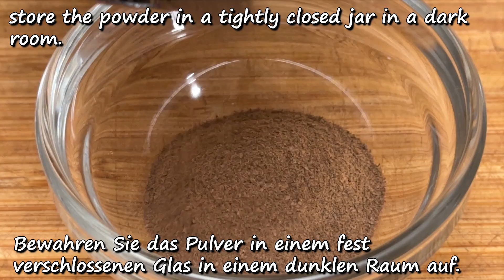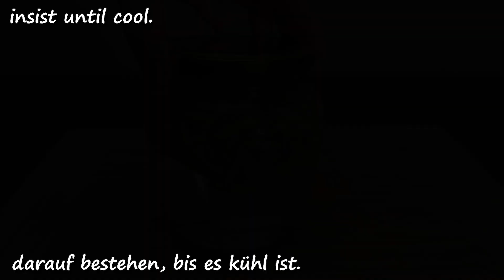Meine Mutter wurde Parasiten in nur 3 Tagen los! Bananen wirken Wunder!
Diese gesunden Rezepte für natürliche Heilmittel für den Darm und gegen Parasiten aus einer Bananenschale werden Sie immer wieder für sich und Ihre Liebsten nachkochen! Ja, denn die Wirkung dieser Mittel wird erstaunlich sein! Viele Leute denken, dass das Nützliche immer teuer ist, aber heute werden wir Ihnen beweisen, dass dem nicht so ist! Wir zeigen Ihnen einfache und vor allem nützliche Naturheilmittel, mit denen definitiv jeder umgehen kann und die Ihrem Körper unglaubliche Vorteile bringen! Sehen Sie sich dieses Video also unbedingt von Anfang bis Ende an, um Rezepte für Bananenschalen zu erhalten!

● ZUTATEN ●
Bananen.
Wodka.
Limette.
Zutaten für 4 Rezepte.

● INGREDIENTS ●
Bananas.
Vodka.
Lime.
Ingredients for 4 recipes.

Um mehr über die Inhaltsstoffe und medizinischen Eigenschaften unserer Rezepte zu erfahren, schalten Sie die Untertitel ⚙️ in Ihrer Sprache ein.

❗️ Rechts im Youtube-Player klicken Symbol EINSTELLUNGEN - UNTERTITEL
und Wähle deine SPRACHE❗️ Danke!

Gesund bleiben!

HINTERLASSEN SIE EINEN KOMMENTAR oder stellen Sie mir eine Frage zum Rezept. Ich antworte Ihnen gerne.

📢 Du kannst dieses Video auch mit deinen Freunden in sozialen Netzwerken teilen, damit sie wissen, welches Rezept dir am besten gefallen hat 📢